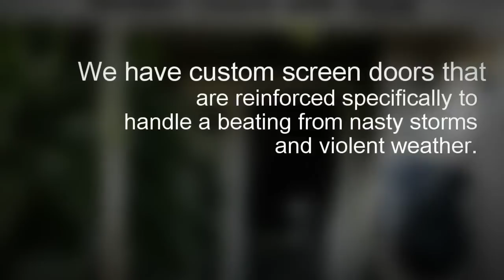Suntech Doors Inc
Decorative screen doors are sure to catch the eyes of everyone that passes your home. These screen doors are made from high quality aluminum, and are custom sized to your specific needs to assure accurate applications.